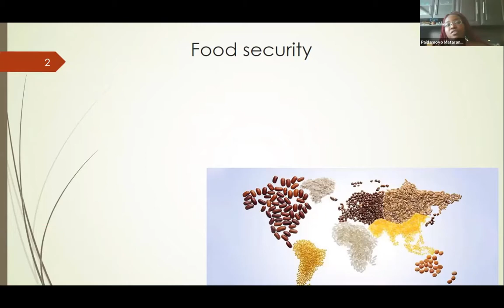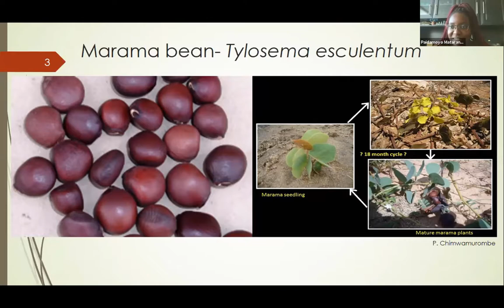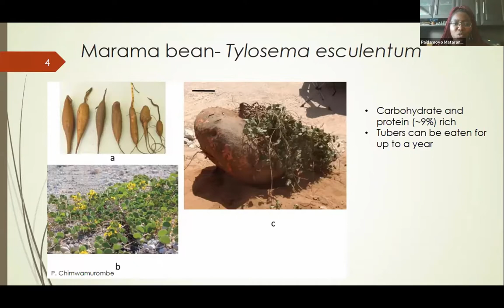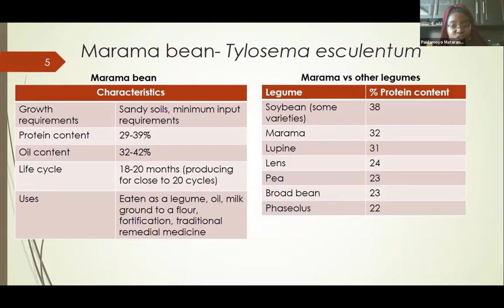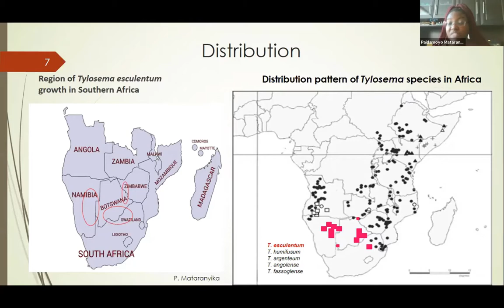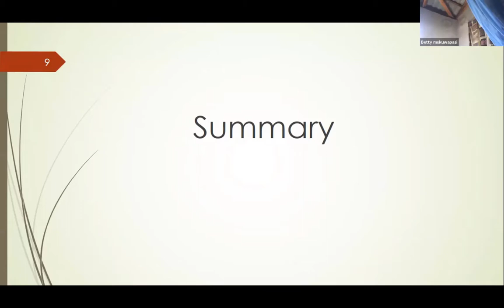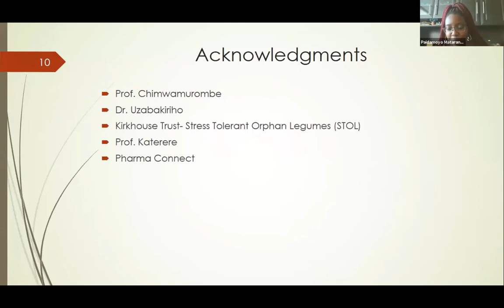Neglected Foods Part 3: Paida Mataranyika - Marama Bean The Hidden Gem of Africa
This is the is the third video in the Neglected Foods Series brought to you by Pharma Connect in Partnership with SanBio, South Vation Innovation Challenge and Tshwane University of Technology. In this Video we learn about the Marama Bean from Paida Mataranyika.